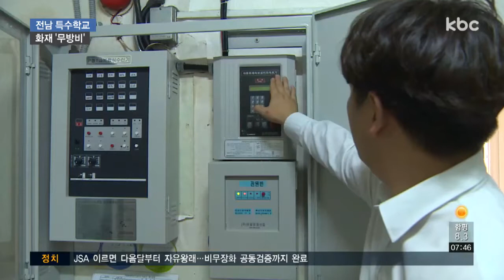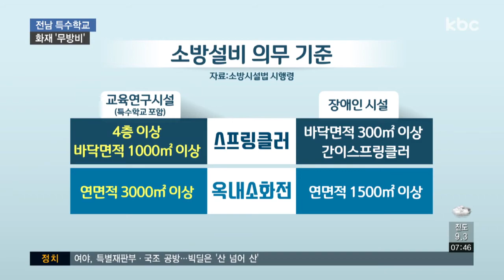스프링클러 '0'..특수학교 소방시설 '무방비'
전남지역 특수학교의 화재 시설이 다른 장애인 시설과 비교해 부족한 것으로 나타났습니다.

스프링클러의 경우 단 한 곳도 설치된 곳이 없었습니다.

그 이유를 박성호 기자가 취재했습니다.